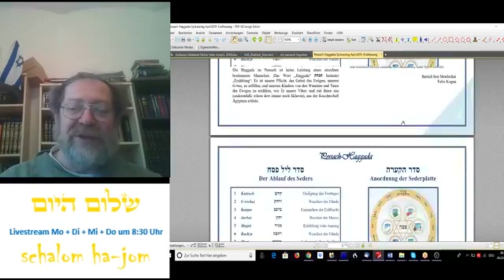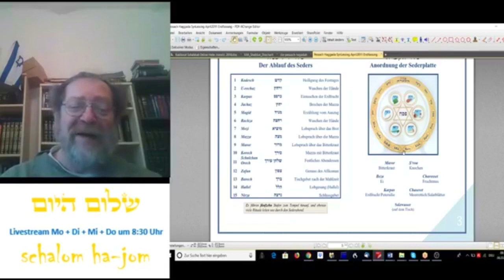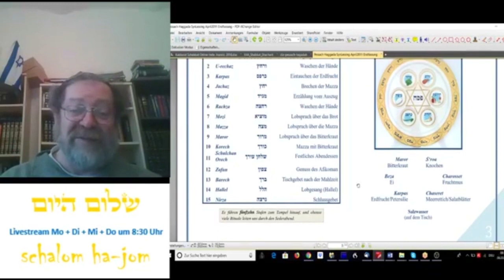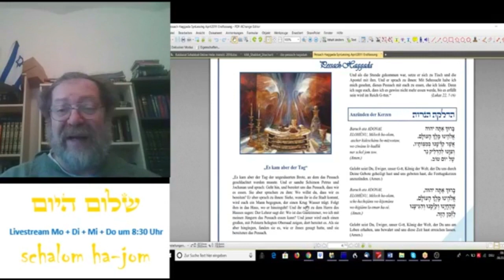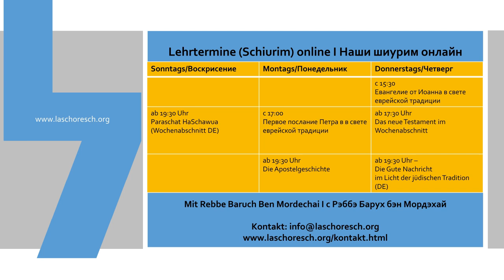Pessach Haggada - Pesach SchalomHaJom 225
Die heutige Folge behandelt das Thema "Pessach Haggada" aus Sprüche der Väter
Wie hilft uns das zum Verständnis von Jeschua und seinen Taten?

Dort finden Sie ebenso Informationen zur messianisch-jüdischen Gemeinde Berlin und München.